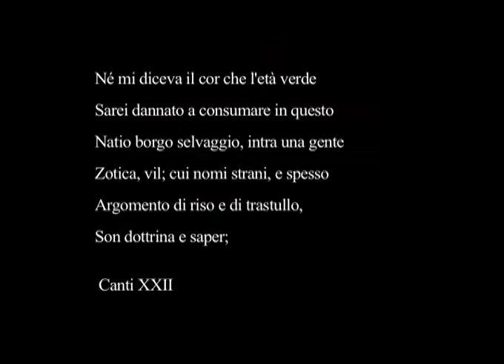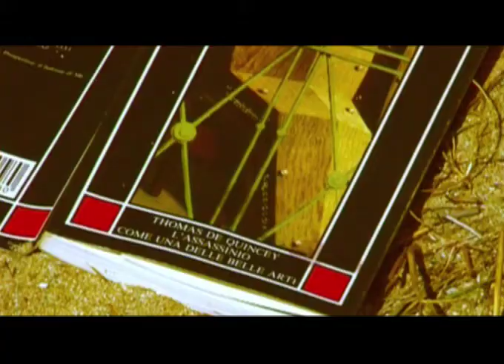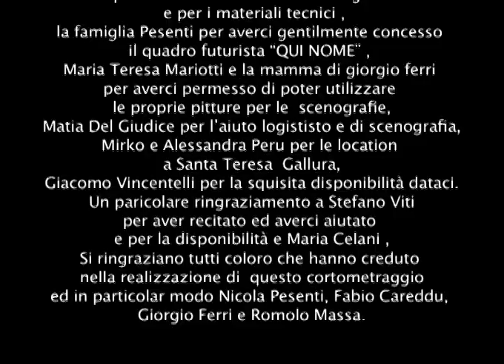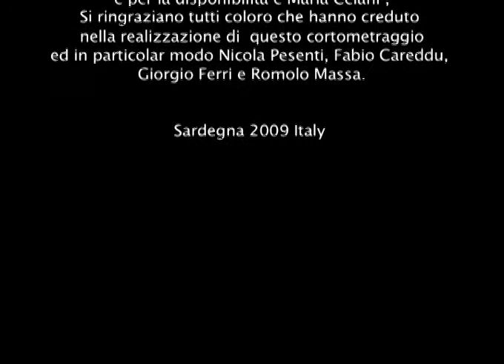Cattivo Sangue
Cortometraggio a produzione indipendente, realizzato nell'estate 2009 in Sardegna da Nicola Pesenti, Giorgio Ferri, Fabio Careddu e Romolo Massa. Interpreti : Giorgio ferri, Caterina Orfei e Danilo Bellomo.
Tratto liberamente dalla novella "Dalfino" di G.D'Annunzio, pubblicata in "Terra Vergine" nel 1882.
Regia di Giorgio Ferri